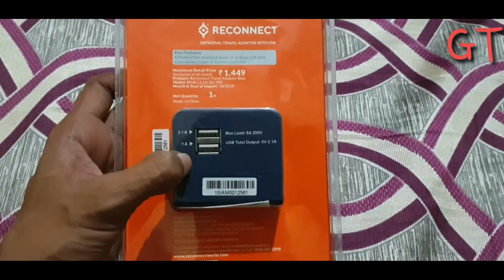ऐसा charger adapter जो हर देश me होगा ues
Hello doston umid karta hu ki ye video apko pasand aaya hoga..ty for watching friends..

About : Gupta ji technical my Name-: Manish Gupta is a YouTube Channel, where you will find technological videos in Hindi, New Video is Posted Everyday every week